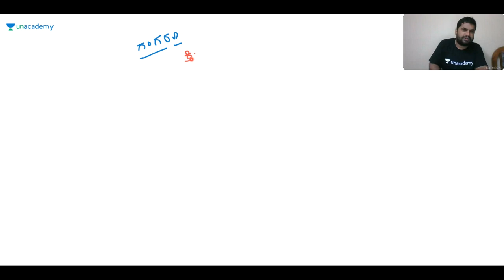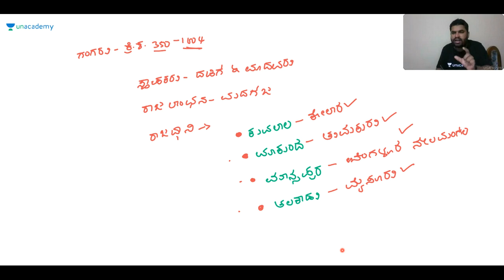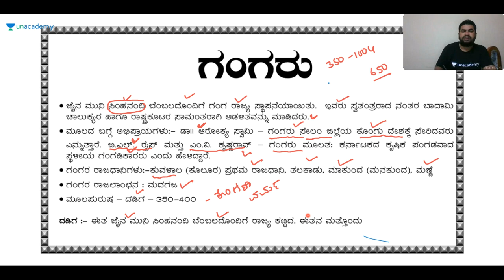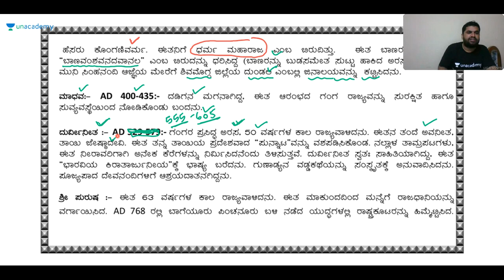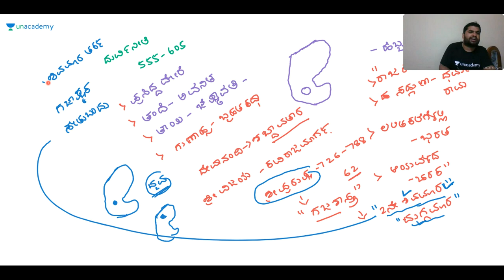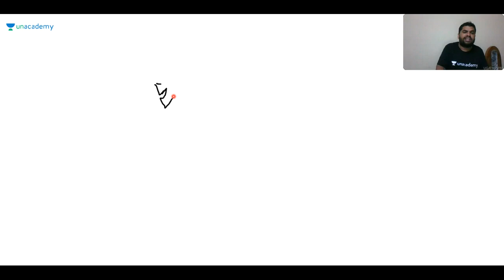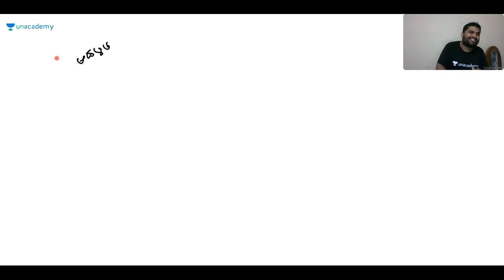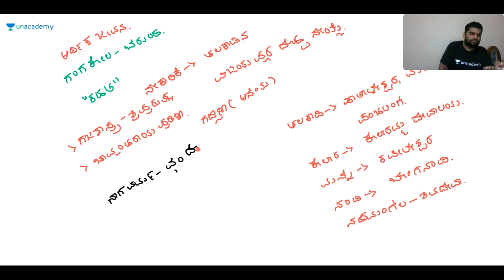HISTORY OF KARNATAK | KPSC / KAS / PSI / SDA / FDA | Sharanayya B